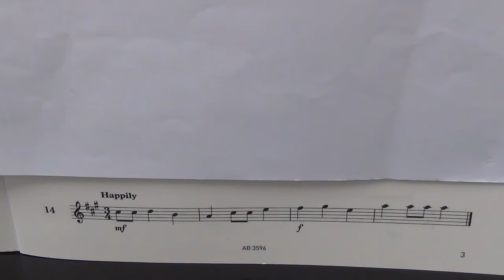Violin Grade 1 Sight Reading No 14 Happily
Grade 1
No. 14 Happily
Played by Mike Chow